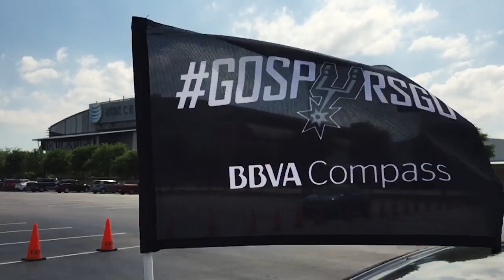Spurs Playoffs Round 2